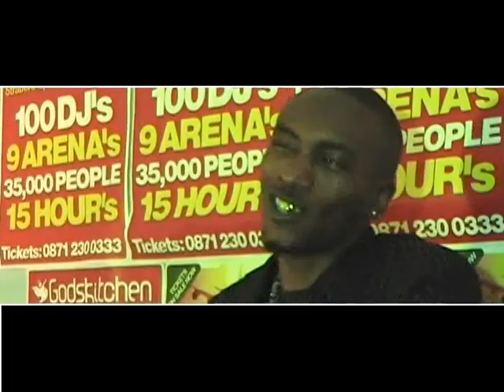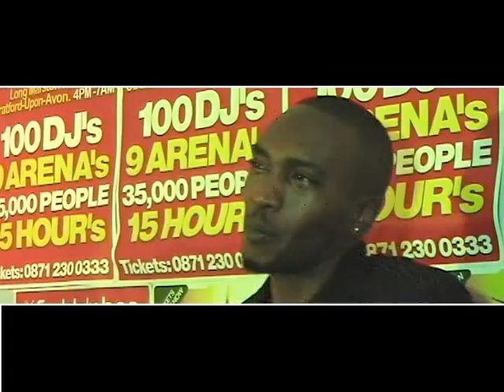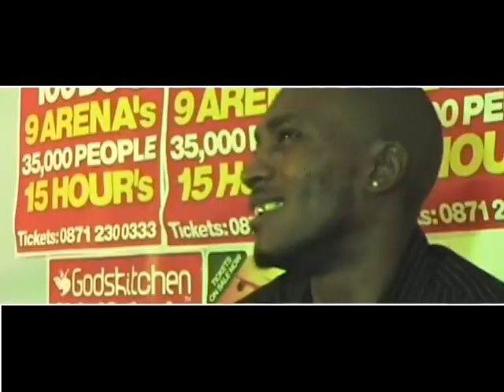Accelerated Culture & One Nation - The Last Fight Of The D'nB Warriors (Full DVD)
The digital live recording from the last specialist Drum 'n Bass event at the most famous of all music venues The Sanctuary Music Arena Milton Keynes 29/05/04